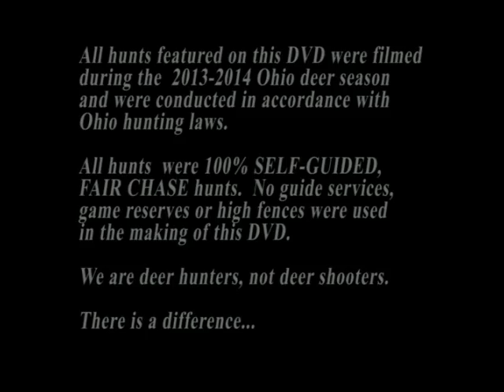Fair Chase Whitetails 13 Trailer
The Slunger Hollow team sets out to deliver yet another stellar fair chase whietail hunting DVD, featuring 12 archery hunts.